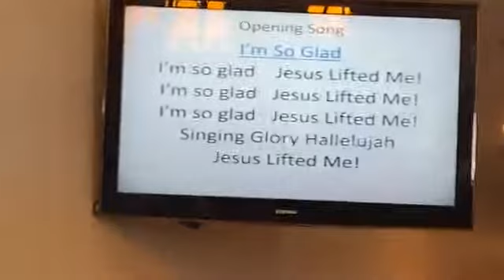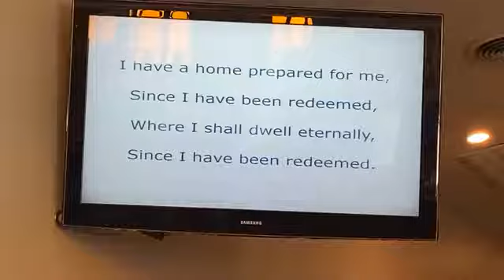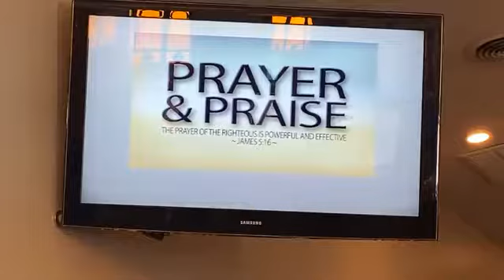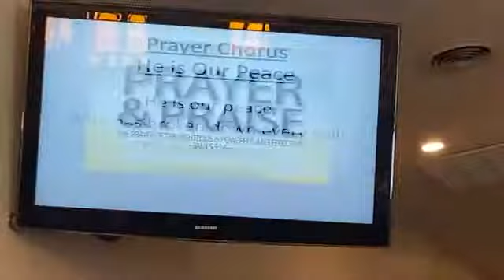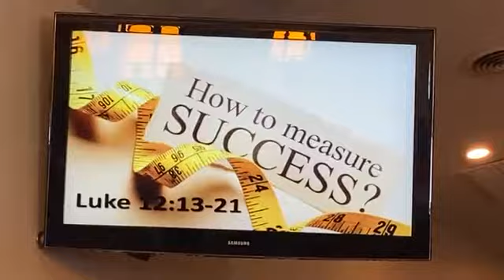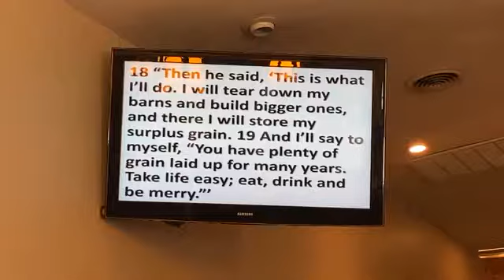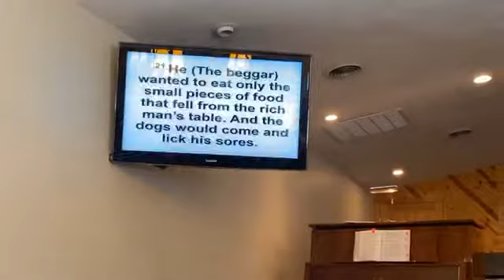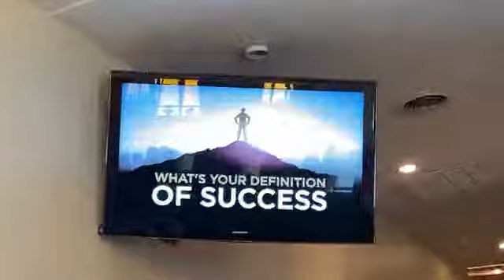How do you Define Success?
If you define success wrong, you may think you are successful , but find out in the end you are a FAILURE. See how Jesus defines success, as opposed to the way society does.